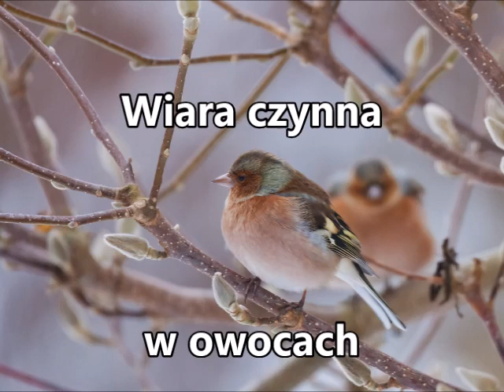Wiara czynna w owocach Zielone Niwy